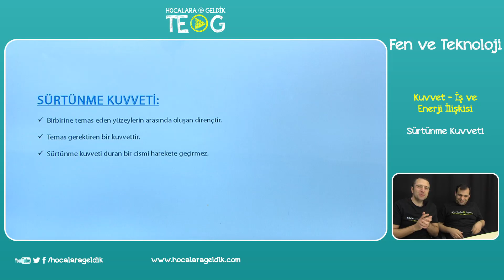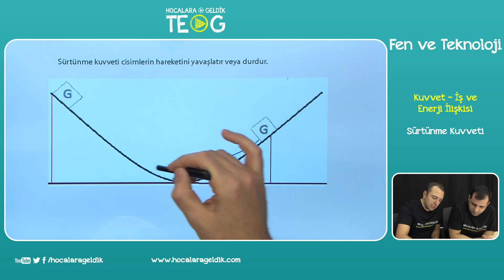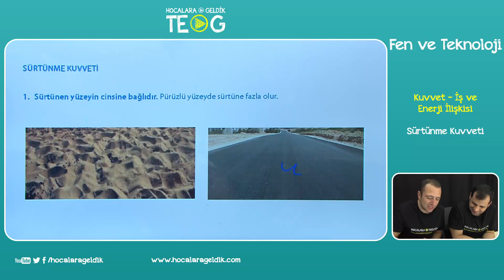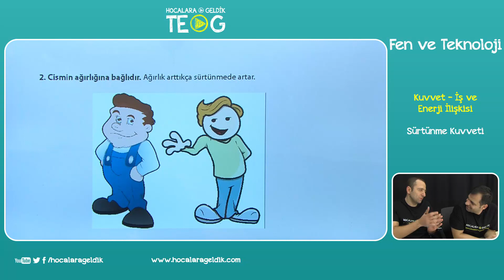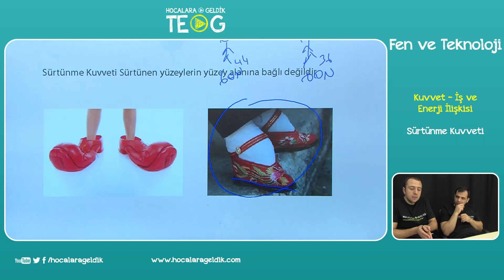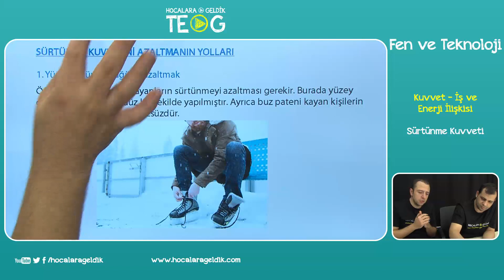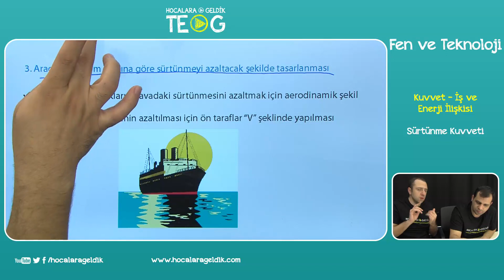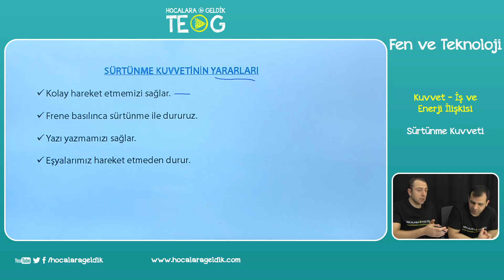Kuvvet - İş ve Enerji İlişkisi - Enerji ve Sürtünme Kuvveti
7.SINIF Fen ve Teknoloji